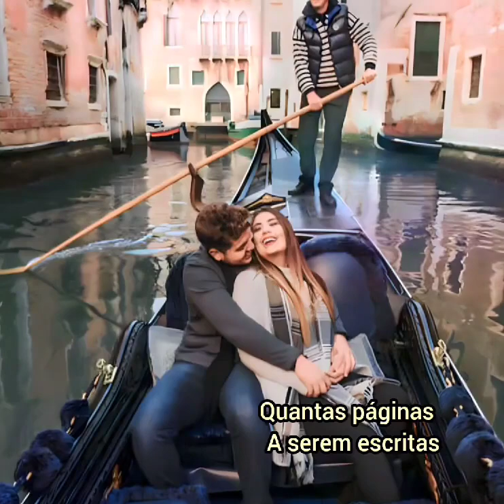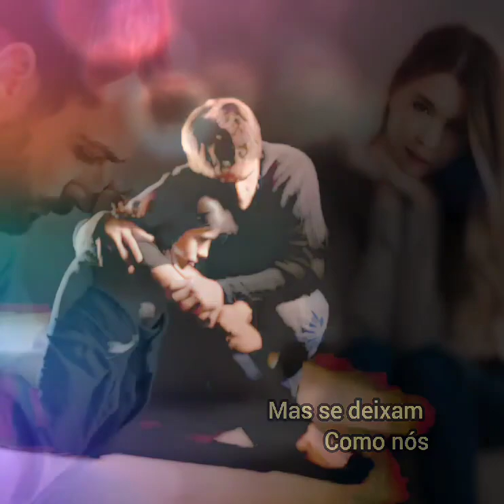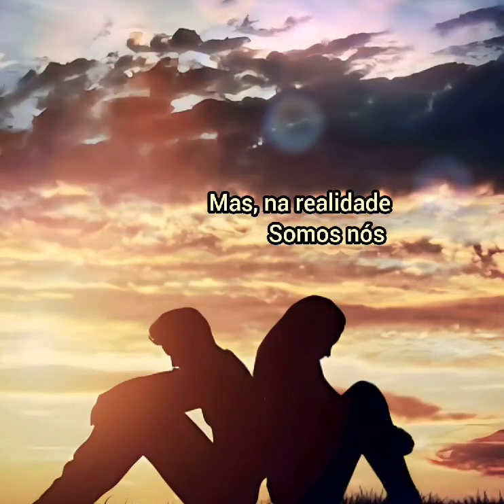ANOS 90's 🎶 RENATO RUSSO 🎵 STRANI AMORI (1995) "HD"